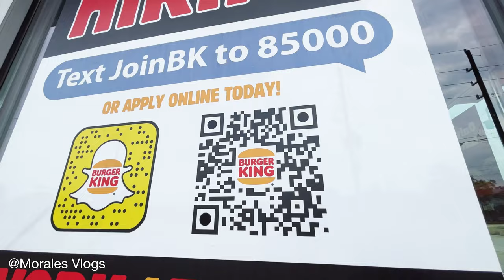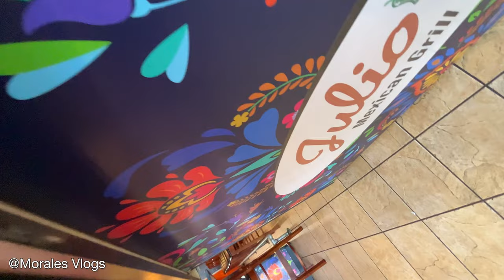¿Asi es Como BUSCAR TRABAJO RECIEN llegas a Estados Unidos?😟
Me  ayudaría muchísimo si dejan su LIKE y COMPARTAN el video!! Esta es la realidad de vivir en Estados Unidos...